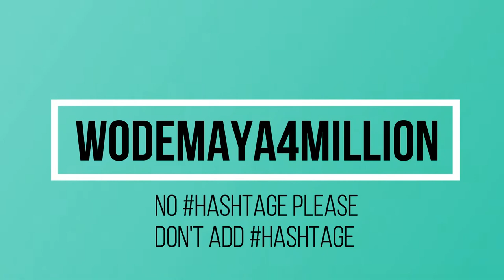WodeMaya4million Campaign Begins Africa-Ghanaian YouTubers United For Success,,,,,,.